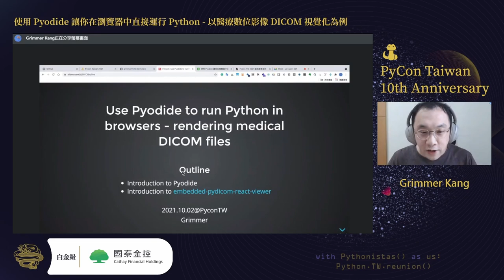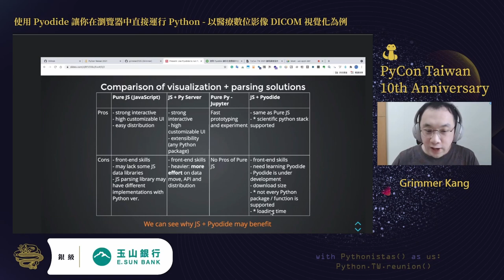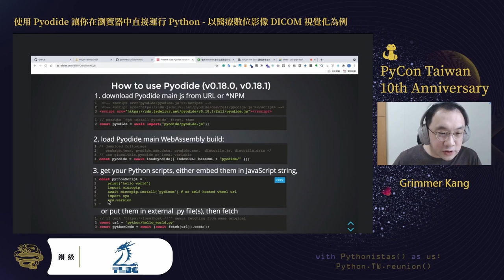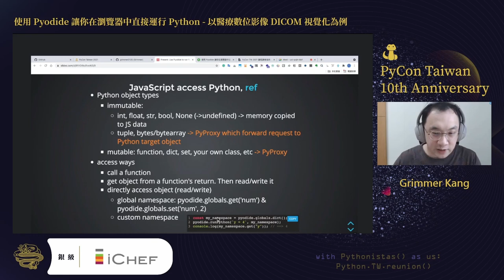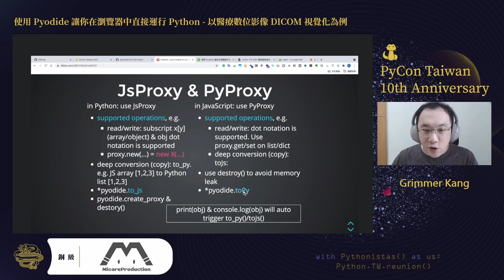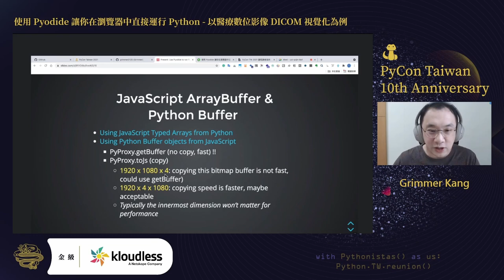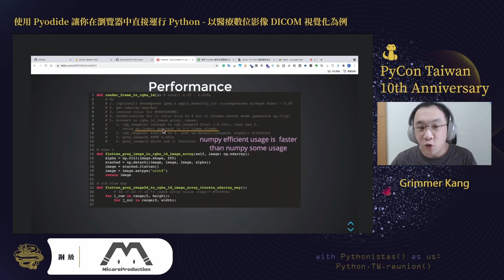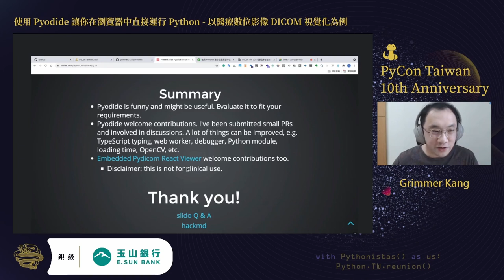使用 Pyodide 讓你在瀏覽器中直接運行 Python - 以醫療數位影像 DICOM 視覺化為例｜Grimmer Kang｜PyCon TW 2021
💡 摘要 Abstract 💡
Mozilla 開發的 Pyodide 框架是一套可以讓你在瀏覽器中撰寫 Python 程式碼以及使用科學相關常用的套件，如 NumPy, Pandas、 Matplotlib、SciPy 以及 scikit-learn。原理是把 Python 轉譯成 WebAssembly 運行在瀏覽器中。你可以在瀏覽器裡使用 JavaScript 取得 Python 計算的結果，或是跟其互動。 此演講會以實際的例子，使用 Python 來解析醫療影像 DICOM 並把結果傳回到瀏覽器上呈現出來。過程中會介紹到使用 Pyodide 的細節及優缺點、醫療影像 DICOM 格式的介紹、以及不同實作方式間的比較。 此演講適合對象 (滿足其一即可) 1. 對 JavaScript 有初步的認識或對跨平台有興趣的人，因其需要使用 JavaScript 來跟 Python 互動。 2. 對醫療數位影像 DICOM 解析或視覺化有興趣的人。

🚀 關於講者 About Speaker - Grimmer Kang 🚀
A programmer/manager and enthusiastic to make something good for people. Love physics, programming, psychology, and reading.